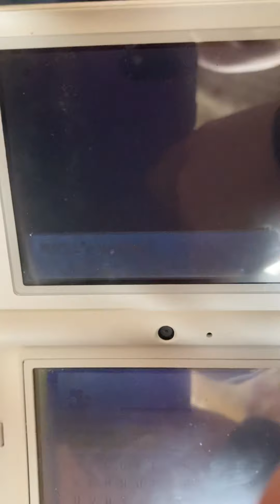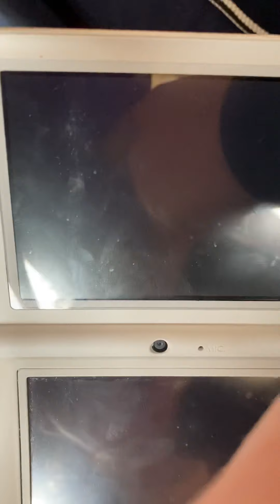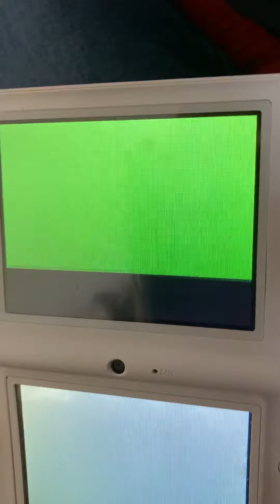Ssslliipppppeeeerrsss playing Pokemon on dsi for safari zone